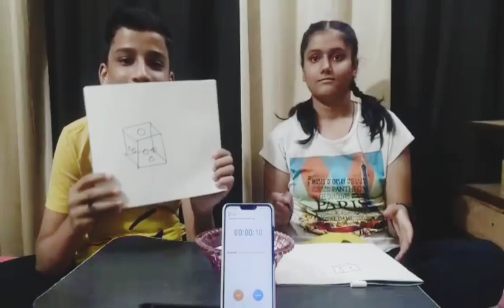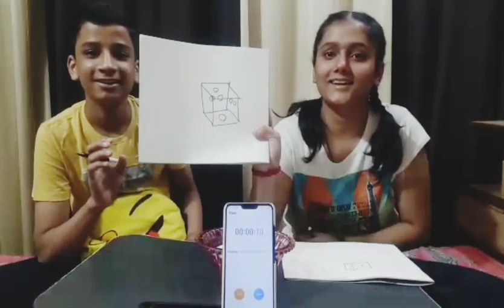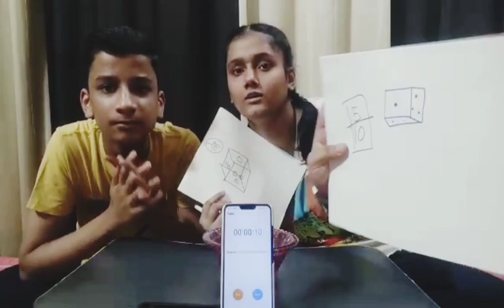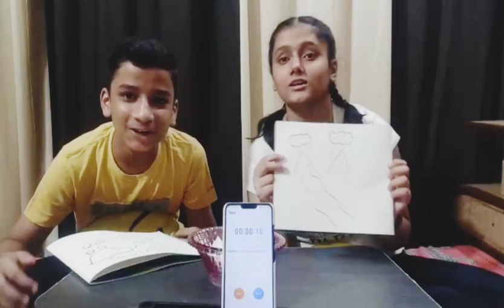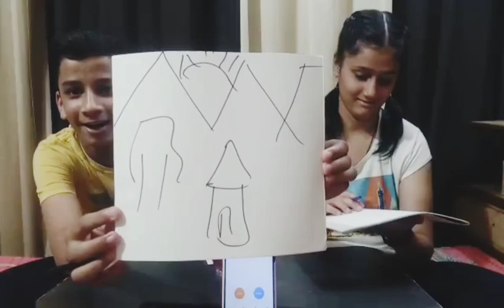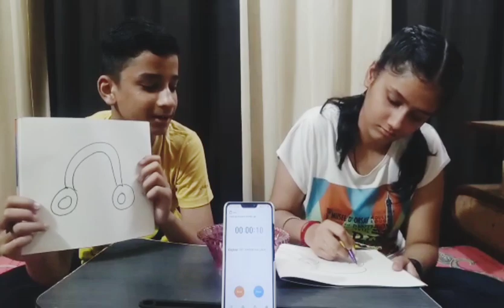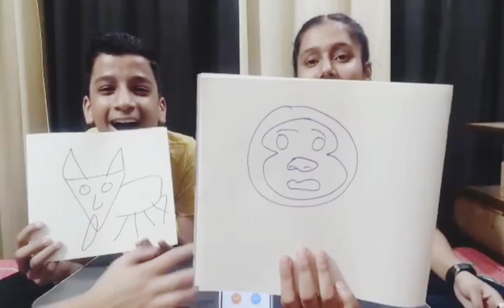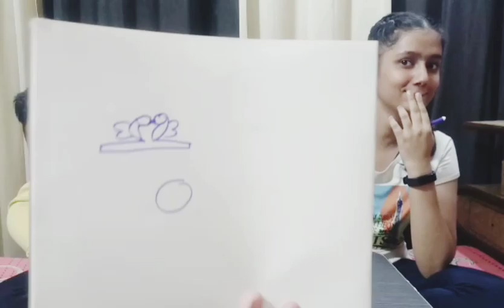Draw in 10 seconds challenge with my sister😂😂 | Good Life of Yuvraj